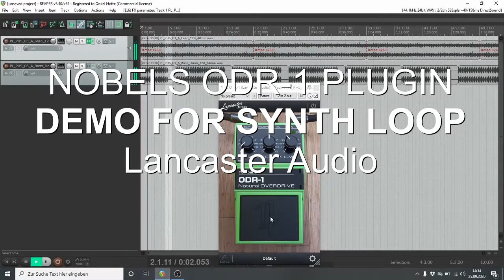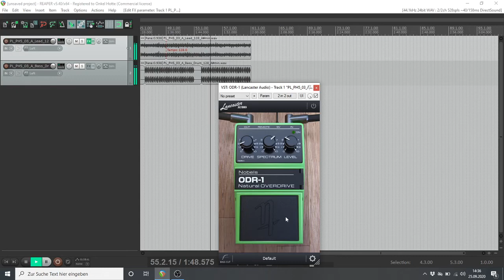Nobels ODR-1 Natural Overdrive Plugin - by Lancaster Audio Demo - Synth Loop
The legendary Nobels Overdrive Pedal finally is available as a plugin for recording! Nobels' cooperation with US Sound Engineering Lancaster Audio did not only create a perfect 1 to 1 software copy of the cult pedal but offers additional features not even possible with the vintage hardware pedal. Variable Voltage (5V to 18V) with automatic level-adjustment results in unheard sounds. Simulating the variance of the old components of vintage prodcution runs can be created by the Tolerance Modelling. Mono or Stereo.